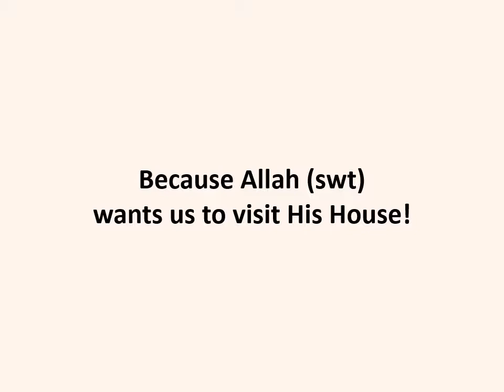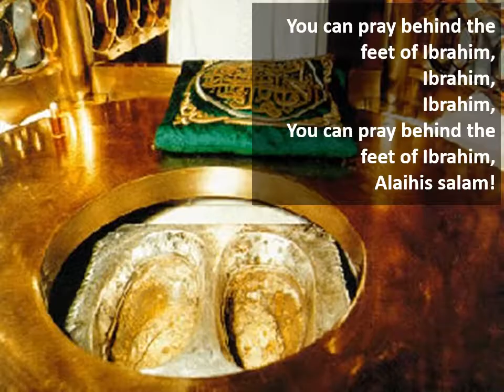Let's go around the Kaaba (The wheels on the bus)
AIN is a project to create alternative Islamic nursery rhymes. They could be originals or alterations of popular nursery rhymes.

Let's go around the Kaaba talks about the activities of Islam's holiest site. Try to harmonise it with your kids InshaAllah.

This video can be openly shared. My thanks to the sources for clips and images.

All praises are to Allah. All mistakes are mine.